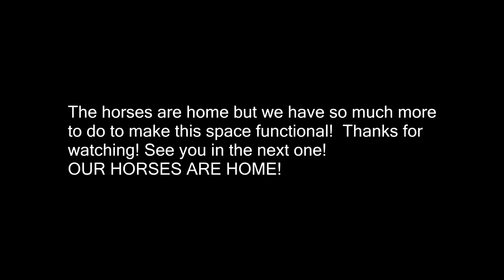Bringing Our horses Home!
DaybyDayVlogs
110 North Front Street - A3,
Suite #213
Belleville, Ontario, K8P 0A6
Canada